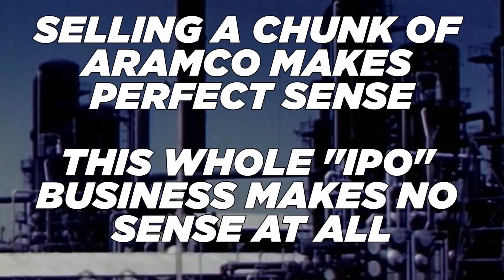The Saudi Aramco IPO Is A Sad Joke | Everybody's Lying About Islam 34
The Saudi Aramco IPO is supposed to save Saudi Arabia. It won't. In fact, it doesn't make much sense at all.

Or you can buy one of our essays: